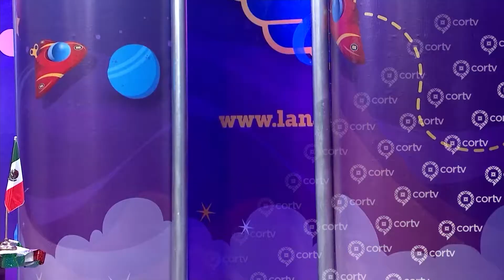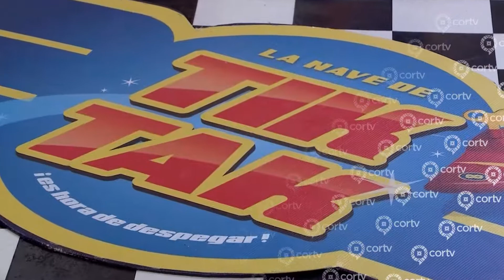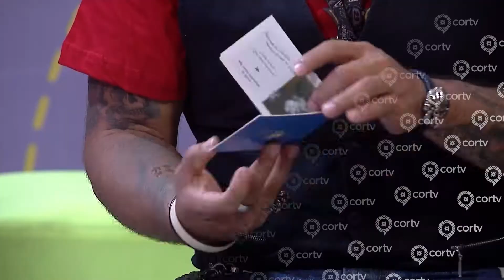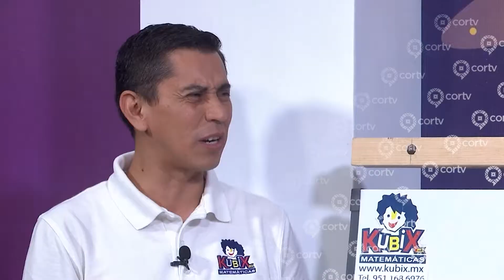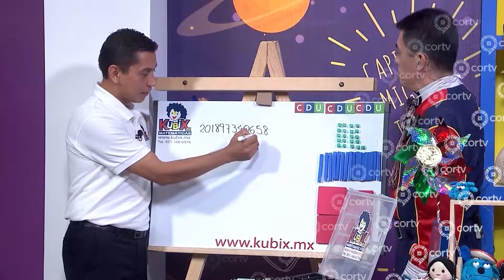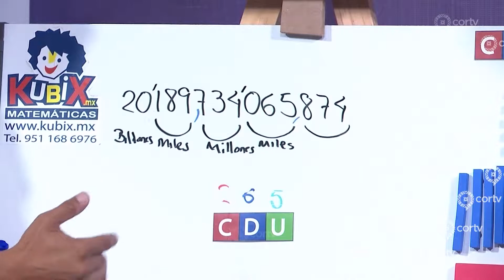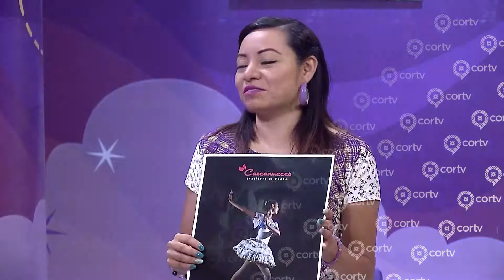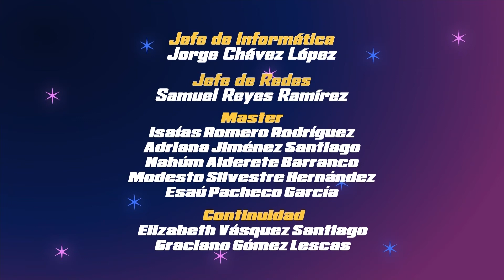LA NAVE DE TIK TAK